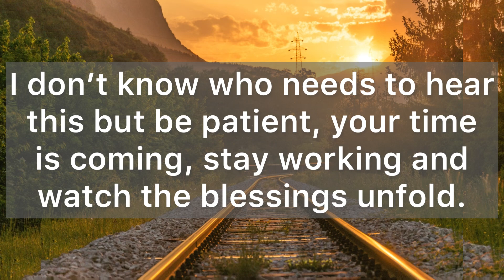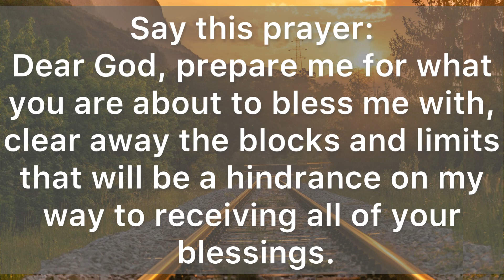God Says 👉 I AM ABOUT TO BLOW YOUR MIND ‼️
This video Includes 👇👇👇

🌟God message
🌟God’s message
🌟Jesus message
🌟Angles message
🌟Jesus message
🌟God Blessings message
🌟Godly quotes
🌟Bible quotes
🌟Bible message
🌟Quotes god
🌟Life quotes
🌟Jesus quotes
🌟Faith quotes